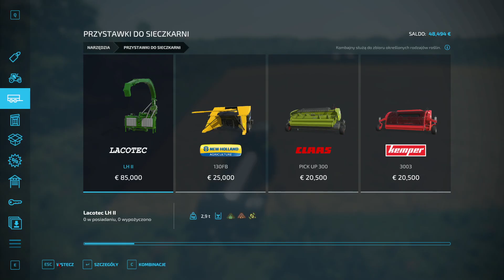#31 | Prasowanie i rozlewanie gnojowicy! | Farming Simulator 22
🔔 Wciśnij aby nie ominęły cię żadne filmy
👍  Zostaw Łapkę , bo warto !

▱ ▰ ▱ ▰ ▱  Informacje ▱ ▰ ▱ ▰ ▱

              Chwilowy Brak Informacji

▰ ▱ ▰ ▱ ▰ ▱  Sprzęt ▱ ▰ ▱ ▰ ▱ ▰
Karta graficzna: Gigabite RTX 2070s
Procesor : AMD Ryzen 7 2700x
Monitor : msi Optix G24 Series Cured Gaming Monitor